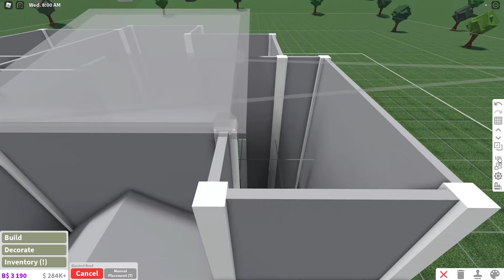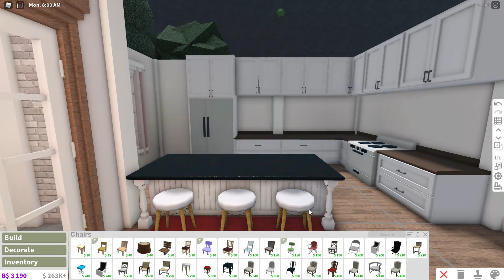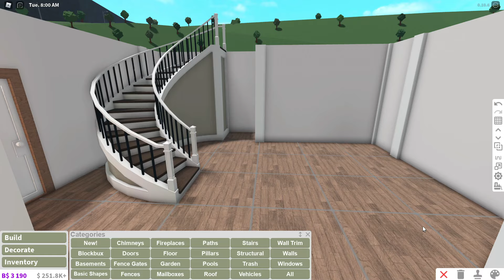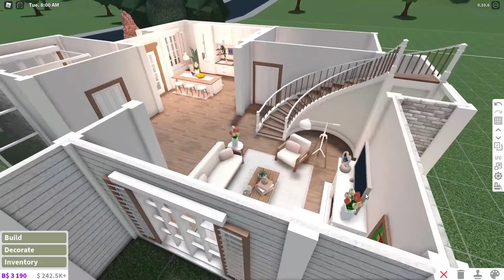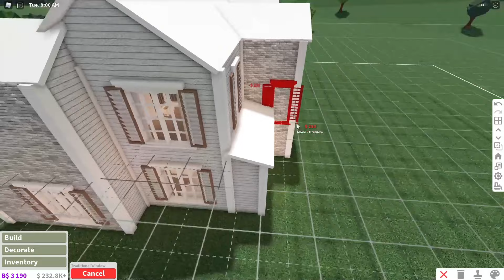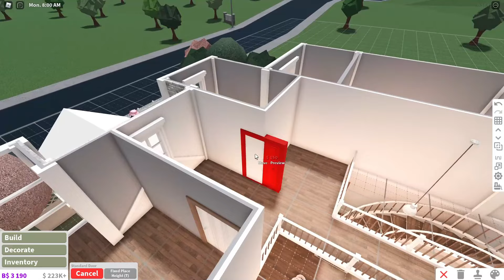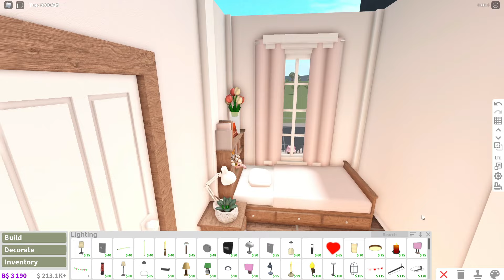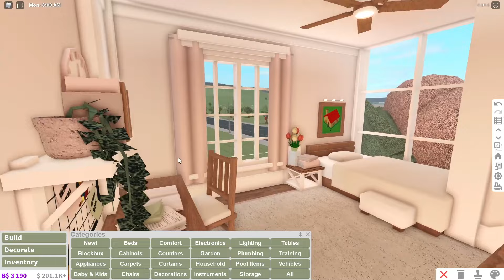2 story blush family home ♡ | bloxburg speedbuild | luminto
εїз

✎ ┊ hi beautiful people !! aaa i know it has been forever - i have been busy with school so i have had no motivation to build at all... but i have a few weeks left of school so im going to try a upload more regularly!
also sorry for uploading on such a random day, i didnt want to wait until next weekend T-T
anyways i hope everything is going well for you all - make sure to look after yourselves ♡

also turn on captions during the tour !!

≡;- ꒰ °build information ꒱

: ̗̀➛ total cost
      ›› 84k

: ̗̀➛ gamepasses used
       ›› advanced placement and multiple floors

: ̗̀➛ time taken
       ›› 2 hours

: ̗̀➛ decal codes
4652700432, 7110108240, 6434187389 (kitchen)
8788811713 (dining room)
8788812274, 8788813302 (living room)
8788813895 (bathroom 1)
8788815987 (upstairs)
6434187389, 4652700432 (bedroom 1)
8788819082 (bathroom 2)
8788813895, 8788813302, 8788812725, 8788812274, 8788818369, 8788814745 (bedroom 2)
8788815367, 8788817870, 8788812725 (toddler bedroom)

( i don't post but feel free to message me !! )

enjoy the video and yes you can copy the build  !!